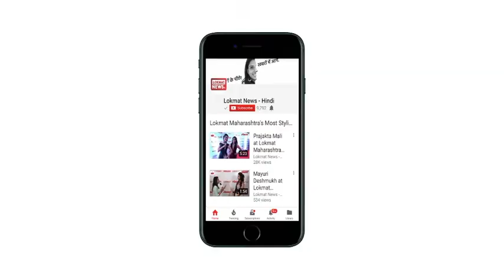Lokmat News Morning bulletin: Today's complete news roundup | Storm hits India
मई की भीषण गर्मी के बीच अचानक आए तूफान ने सैकड़ों लोगों की जान ले ली. यूपी, राजस्थान, मप्र, झारखंड, हिमाचल, पंजाब, हरियाणा, उत्तराखंड और दिल्ली में धूल भरी आंधी आई तो वहीं तेलंगना, बंगाल और आंध्र में आंधी के साथ बारिश हुई. आज भी उत्तराखंड और उससे सटे इलाकों में अगले 12 घंटों में भारी बारिश तूफ़ान की संभावना है.